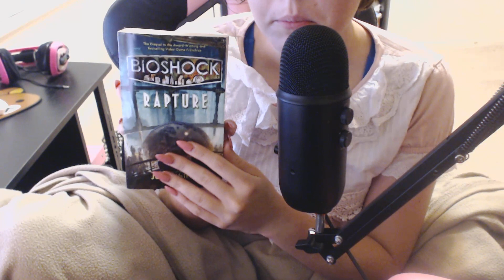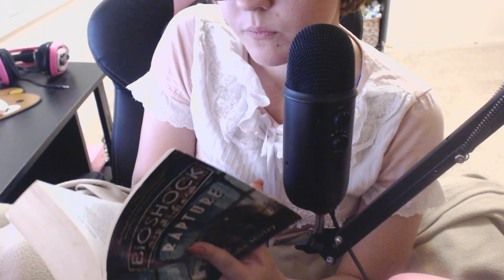ASMR inaudible/unintelligible whisper reading with page turning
hey  guys i hope you all are having a wonder day/night! Thank you for 100 subs on here it means so much.